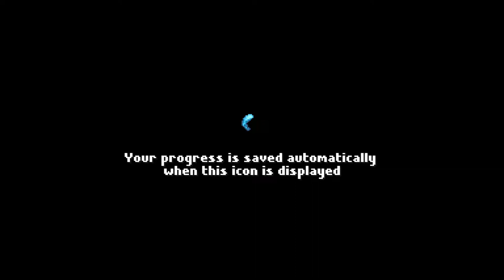This Isn't Stardew Valley I Arietta of Spirits [Ep 01] One and Done Series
Arietta and her family have taken a holiday to her grandmother's cabin. Memories are bittersweet as the family tries to heal from their loss. But this story takes a quick turn, as Arietta is sent on an errand in the woods.

Arietta of  Spirits is an action-adventure, indie game by Third Spirit and set to be released this year. Check out the free demo on Steam!

📌 Adult Play Minecraft Network 📌

  📅 WEEKLY SCHEDULE 📅

Monday - Arietta of Spirits [One and Done Series]

                  Fallout 4 Twitch @730p EST

Tuesday -  TBD

Wednesday -  Kynseed
                         Subnautica Twitch @730p EST

Thursday - AP MineCraft [Hardmode, Survival]

Saturday - TBD

Sunday - TBD

Editing/Recording → Adobe Premier Pro/OBS

Thumbnail created using GIMP, iPiccy, BeFunky

Music Credits

🎶 THEMATIC 🎧